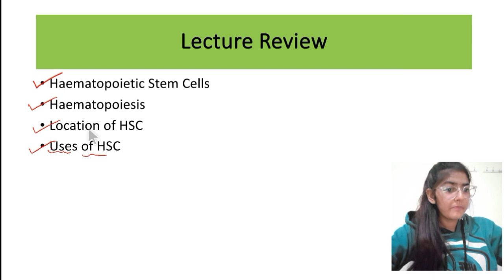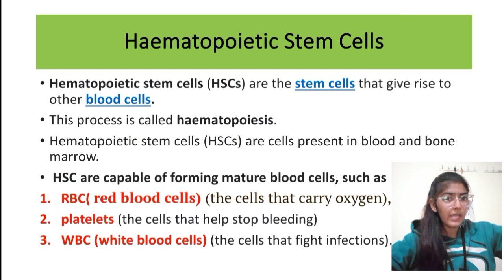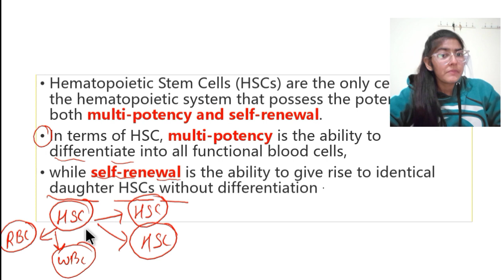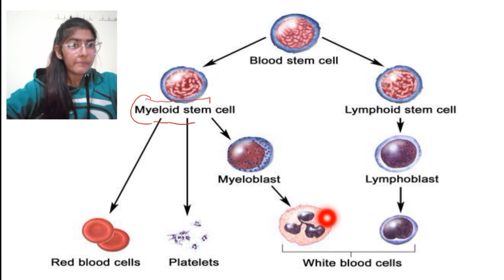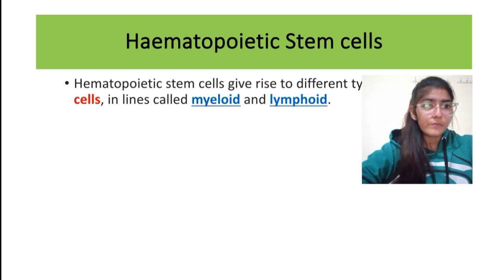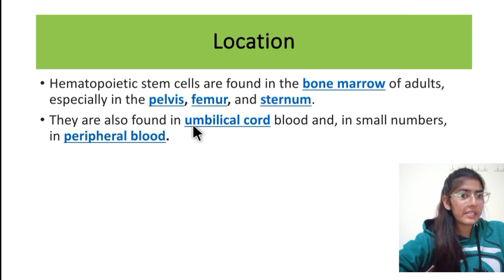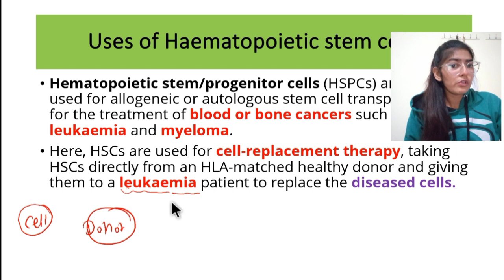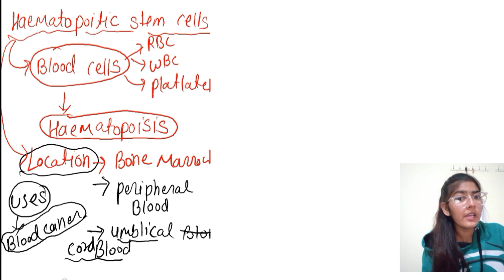Haematopoitic Stem Cells | Haematopoisis |Uses , location : with Notes|Science Workshop |MSc |Kusum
Hey guys welcome to Science Workshop, Learning at Home!

keep supporting!